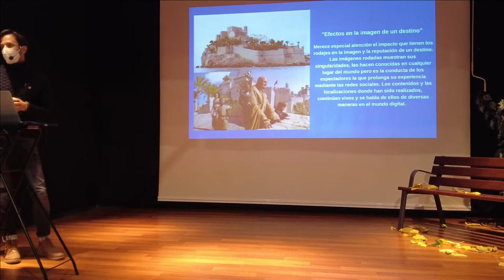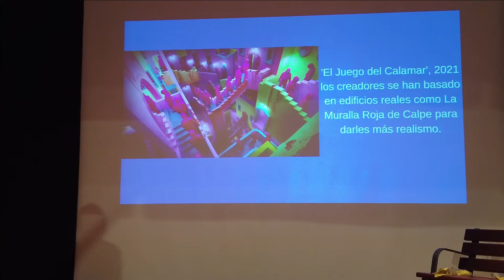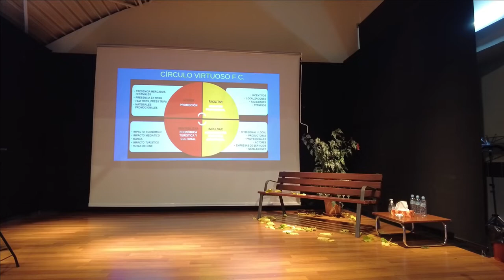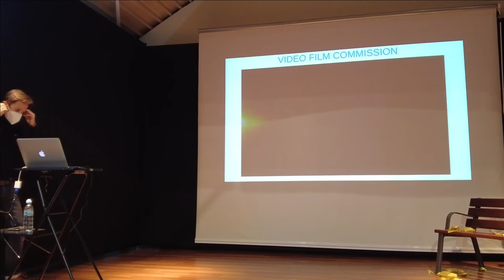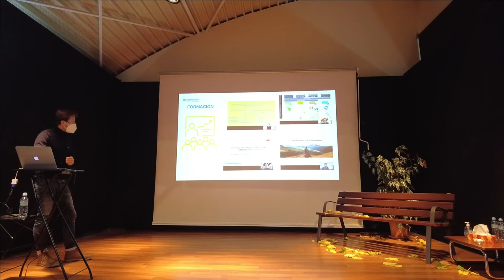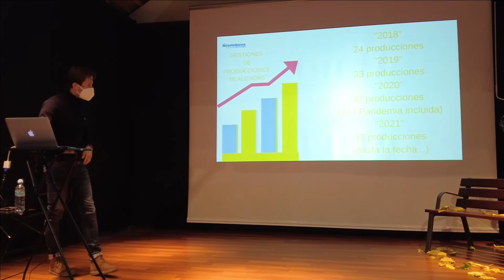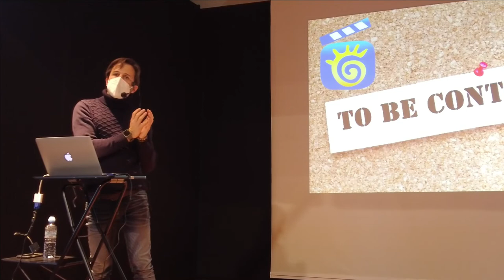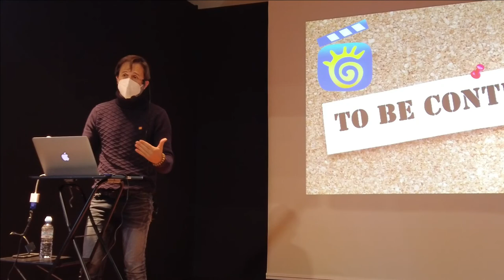La Costa Blanca Film Commission en II Xarrades de turisme a la tardor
Participación de la Costa Blanca Film Commission en la segunda edición de 'Xarrades de turisme a la tardor' en Muro de Alcoy